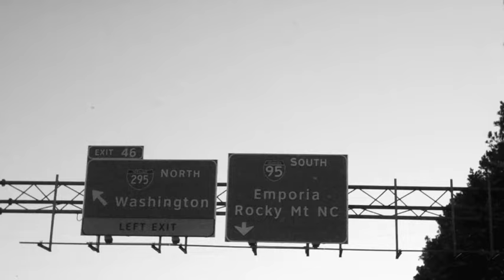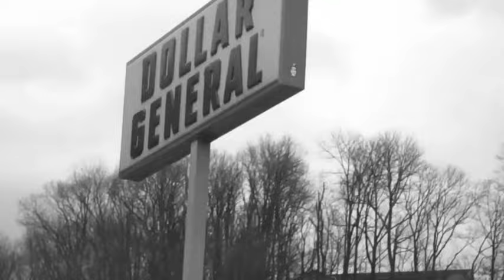Pelican Canyon - Du Blonde & Samuel T. Herring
Originally recorded in 2013, Pelican Canyon was written by Du Blonde & Samuel T. Herring during an extended road trip around America. Released now on its 10 year anniversary, the song and video encapsulate that journey.

Produced, recorded and mixed by Phillip Broussard Jr. at The Boat Studios in Los Angeles, California, 2013.